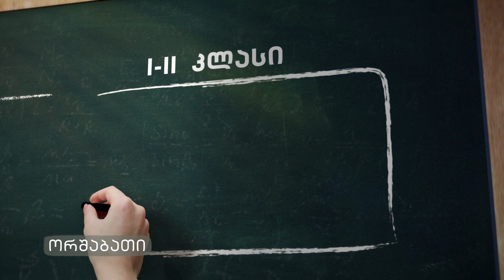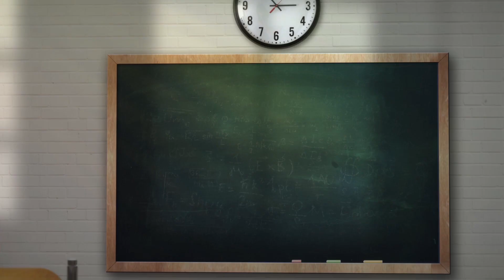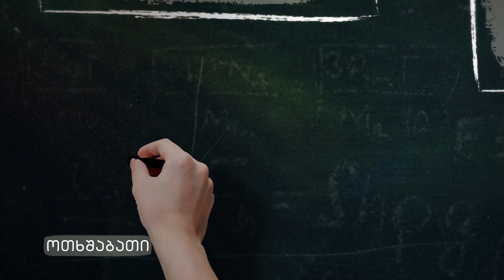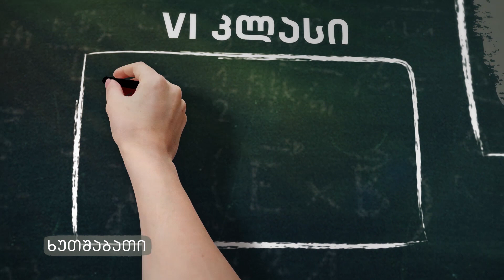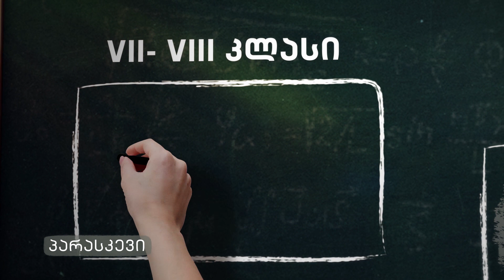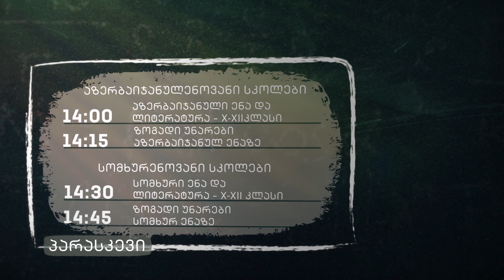პირველი არხი l ტელესკოლა - გაკვეთილების ცხრილი, ორშაბათი-პარასკევი